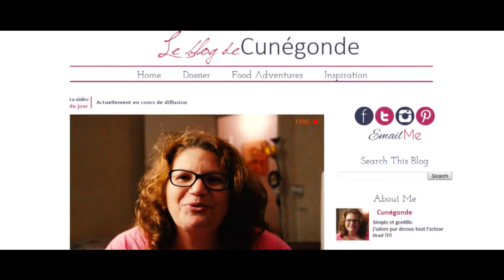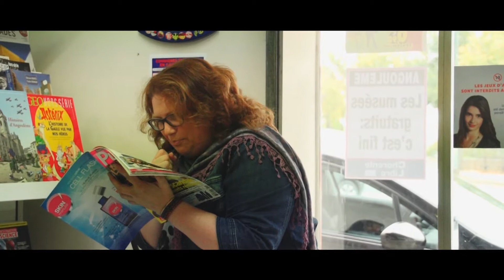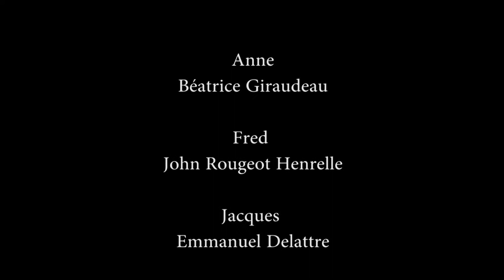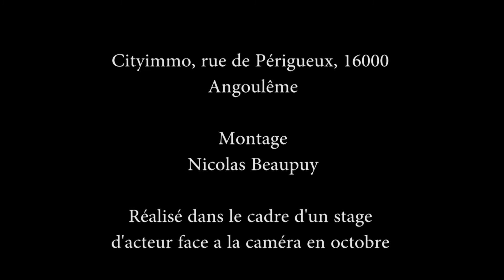Cunégonde contre attaque - le film